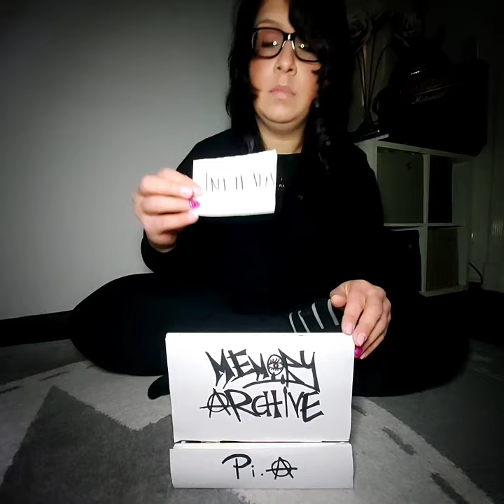Where is Dr. Dre?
I can't tell you where he is hiding  but I can tell you something about mine.
Wait!
How much is Zero? haha

See you soon in the Premiere of "Reckless"